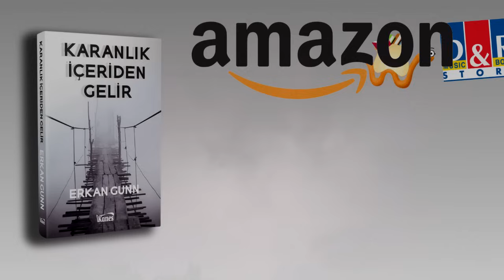Bebeği Olmayan Kadının Hamile Kalmak İçin Yaptığı Tuhaf Şeyler | Korku Hikayeleri | Paranormal